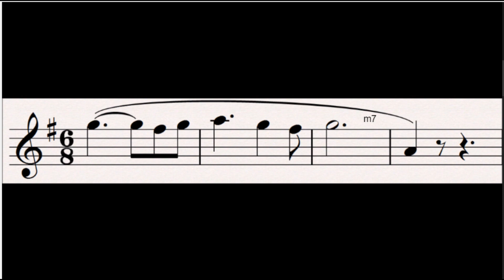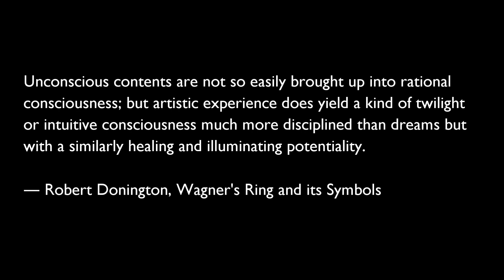Richard Wagner's Ring Cycle-- A Psychological Analysis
This video essay explores Richard Wagner's Der Ring des Nibelungen (Ring Cycle).  I look at the major themes that feature in this monumental work, including a brief overview of the story and the use of musical leitmotifs. I also address the thorny issue of Richard Wagner himself.  How was such a flawed and hateful man able to access such deep truths through his art?